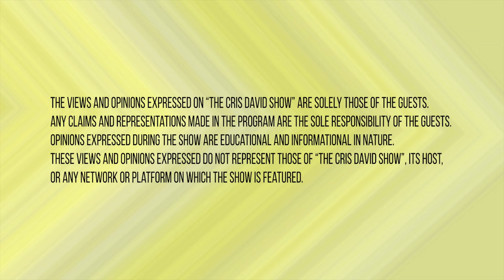The Cris David Show debut exclusive (Part One): theregoesthatqueenagain with Freddie Penda'vis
Freddie Penda’vis, star of the 1990 documentary Paris Is Burning and Pose on FX, talks about his life and Black Queer culture. Part One.